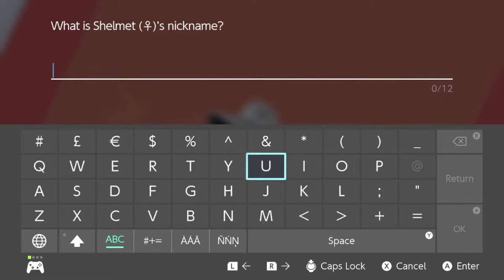Pokémon Swoosh - 21 - Unfinished Business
we've got some real m night shyamalan shit going down here